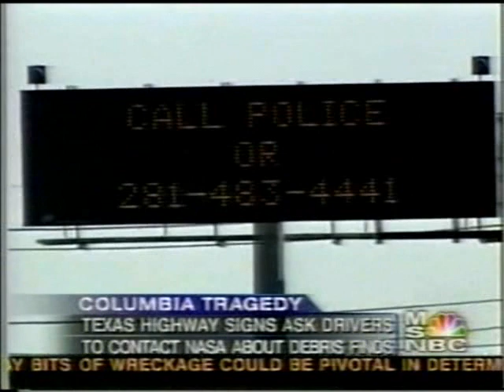MSNBC Coverage of STS-107 Part 96 (The Columbia Disaster)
From The Morning of February 2nd 2003 MSNBC TV Coverage of The Columbia Disaster

Pilot: William C. McCool

Mission Specialist 1: David M. Brown

Mission Specialist 4: Laurel B. Clark